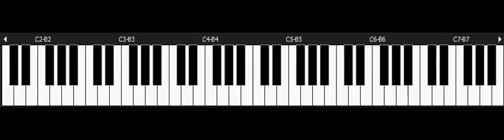Treasure Hunter G - NINTENDO Snes Piano - The Absence of My Father From My Childhood Prelude